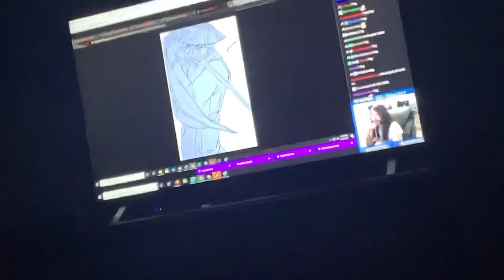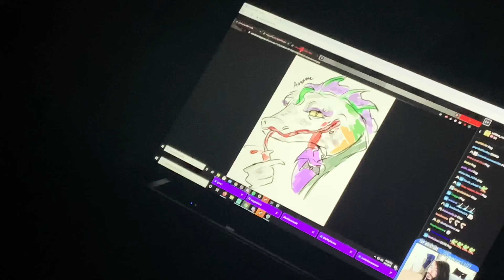Dungeons & Dragons (+ fanart)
Some stream about di** and **ck